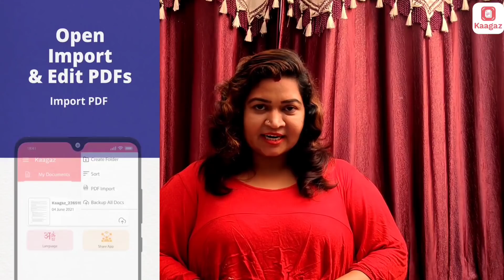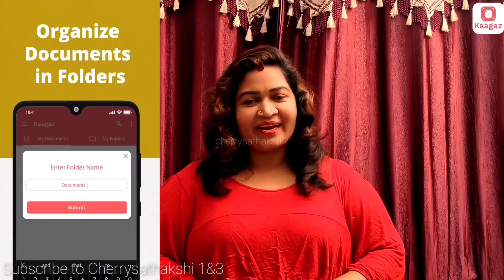MA PILLALA DOUTS KI OKA DANAM || Cherry sathakshi 2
With Kaagaz you can
- Make your own festival posters
- Scan and create PDF
- Read & Compress PDFs
No Ads and completely free to use.